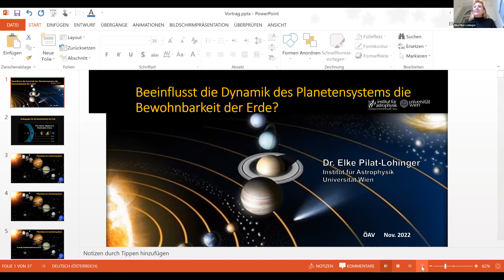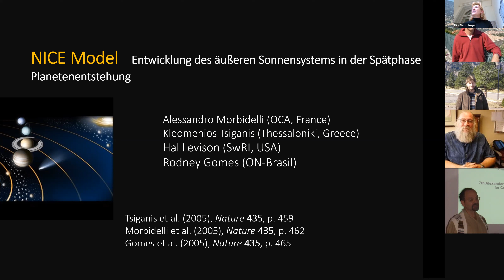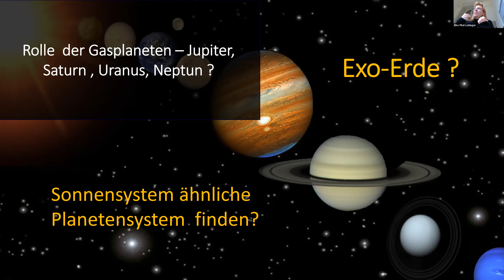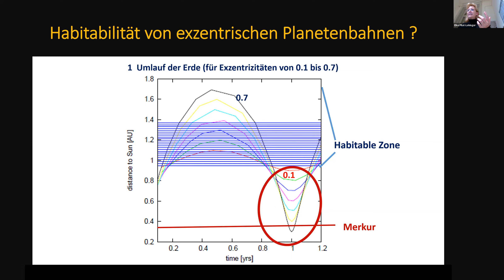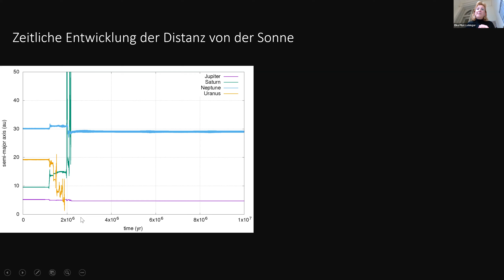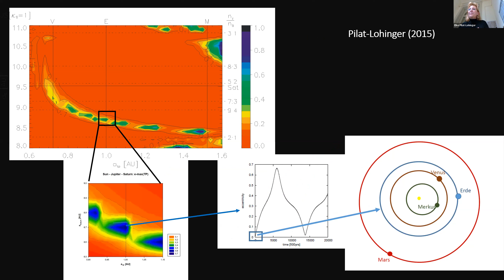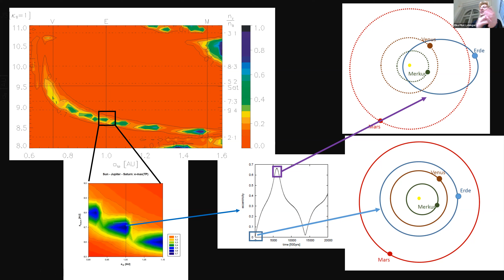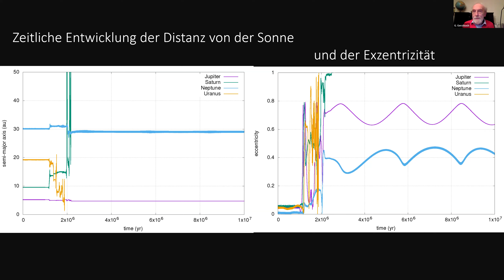Beeinflusst die Dynamik des Planetensystem die Bewohnbarkeit der Erde? Mit Dr. Elke Pilat-Lohinger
Eine spannende Vorlesung über unser Planetensystem